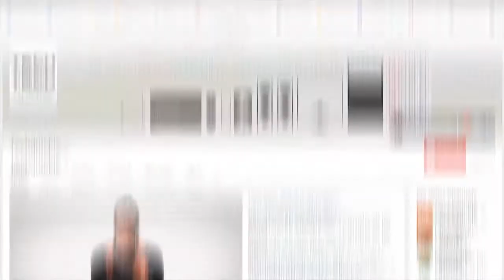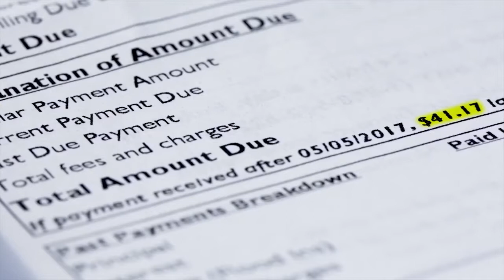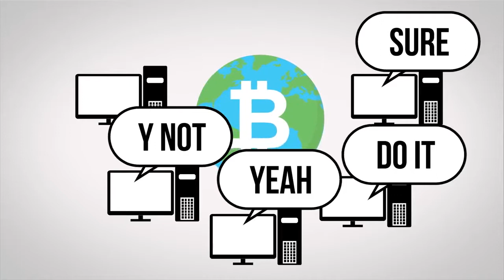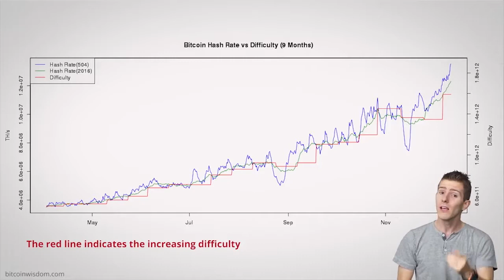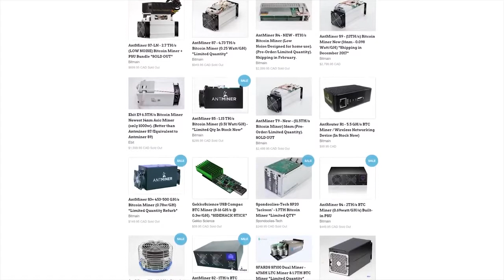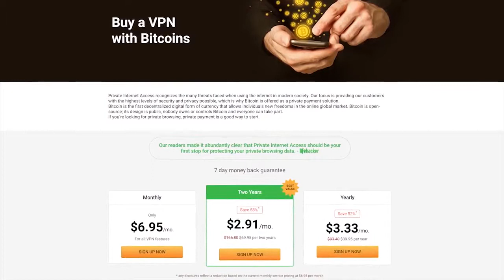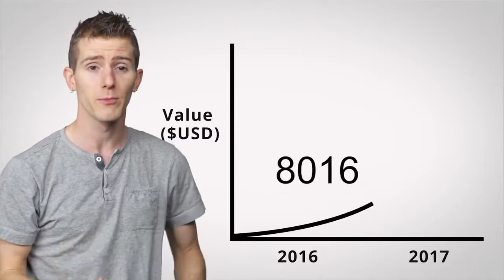Simple about Bitcoin and mining.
JAZZContinental